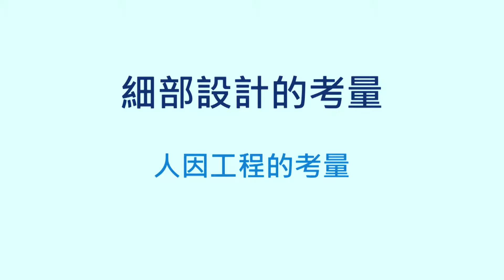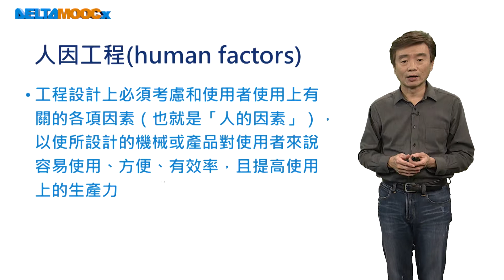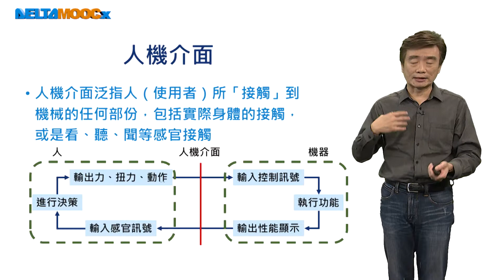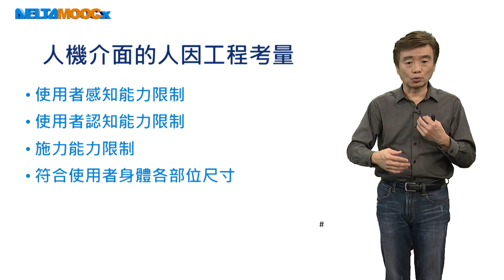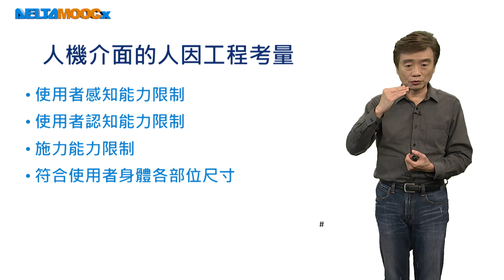機械設計－機構與機電整合設計_徐業良_細部設計的考量_人因工程的考量